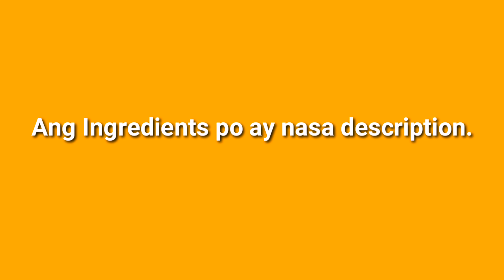Gawin mo to sa kalabasa! Siguradong kakain ng gulay ang anak mo! Bitin pa ang sinaing mo.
Ulam for this video: Tortang kalabasa

Sangkap:
Kalabasa
Breading Mix
Paminta
Asin
Mantika
Itlog
Sibuyas
Bawang

1. Yadyarin ang kalabasa.
2. Hiwain ang sibuyas at bawang.
3. Haluin ang niyadyad na kalabasa at isama ang sibuyas, bawang, itlog, paminta, asin at breading mix. Tantyahin ang iyong timpla ayon sa inyong panglasa.
4. Iprito sa mainit na mantika, hanggang sa maging kulay golden brown.
5. Pwede na ihanda sa hapag kainan.
6. Attack na!